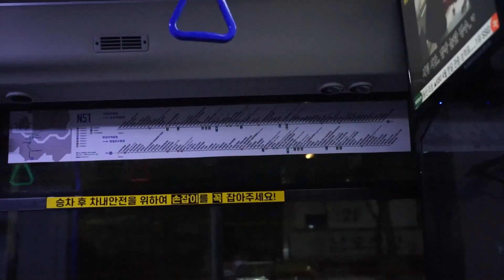[EP91]전에는 N65번이였지만 분리해서 N51번입니다 홍대입구등 서울 도심 경유해서 한성여객종점까지갑니다! 이야 대단한걸-서울 버스 N51(서울 범일운수 한성여객)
지금은 분리한 N51번입니다 저는 나쁘지않았거든요 하하하하.
범일운수가 노원까지 간다는것도 포인트거든요 참 심야버스..
서울내에서만 운행하는게 어찌보면 당연하니까 더 연장 운행하면..
안될겁니다 ㅎㅎㅎㅎㅎㅎㅎㅎㅎㅎㅎ.
- 씨엘(I-MOD)
타임라인
00:00 인트로
00:06 코로나19
00:12 오늘의노선은
00:30 탑승
01:20 아웃트로